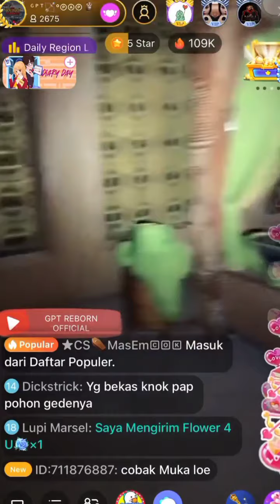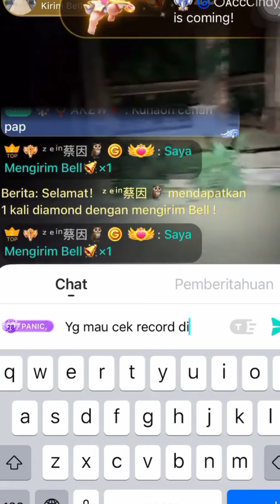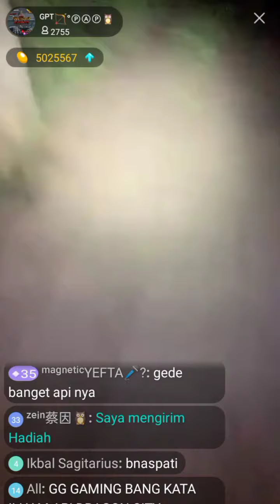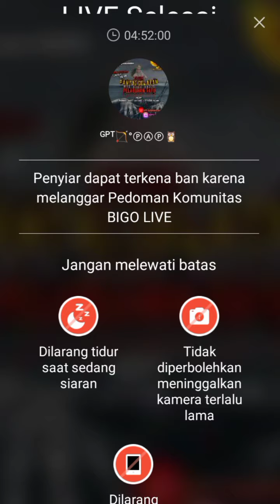LIVE FINAL ISTANA BLORONG PART 1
Beberapa Kejadian ghoib Yg memang Tidak Masuk akal oleh Nalar , Ketika Papap melakukan eksplor terdapat penampakan Bola api, dan selanjutnya papap hilang kesadaran untuk jati diri nya .